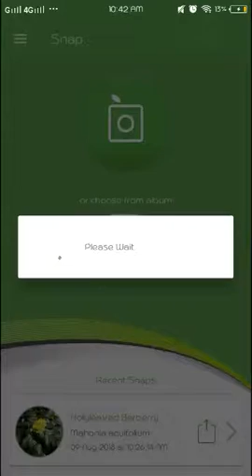PlantSnap identifies an Okra (Abelmoschus esculentus)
Okra or okro, known in many English-speaking countries as ladies' fingers or ochro, is a flowering plant in the mallow family. It is valued for its edible green seed pods. The geographical origin of okra is disputed, with supporters of West African, Ethiopian, and South Asian origins. The plant is cultivated in tropical, subtropical and warm temperate regions around the world. The species is a perennial, often cultivated as an annual in temperate climates, and often grows to around 2 metres (6.6 ft) tall. It is related to such species as cotton, cocoa, and hibiscus. The leaves are 10–20 centimetres (3.9–7.9 in) long and broad, palmately lobed with 5–7 lobes. The flowers are 4–8 centimetres (1.6–3.1 in) in diameter, with five white to yellow petals, often with a red or purple spot at the base of each petal. The fruit is a capsule up to 18 centimetres (7.1 in) long with pentagonal cross-section, containing numerous seeds. Abelmoschus esculentus is cultivated throughout the tropical and warm temperate regions of the world for its fibrous fruits or pods containing round, white seeds. It is among the most heat- and drought-tolerant vegetable species in the world and will tolerate soils with heavy clay and intermittent moisture, but frost can damage the pods. In cultivation, the seeds are soaked overnight prior to planting to a depth of 1–2 centimetres (0.39–0.79 in).